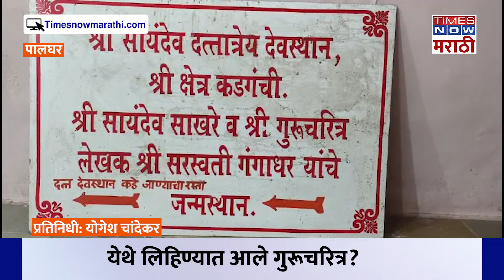Kadganchi Datta mandir: दत्त जयंतीनिमित्त कडगंचीत भाविकांची मोठी गर्दी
वेदासमान असलेल्या गुरुचरित्राचे लिखाण सर्वात आधी कडगंची येथे लिहिण्यात आले आहे . प्रसिद्धिच्या झोतातच नसलेल्या या गावाला पौराणिक अशी पार्श्वभूमी लाभलेली आहे. त्यातलेच एक गाव कडगंची हेच ठिकाण आहे. जेथे दत्तमंदिर असून भारतात कुठेही नसेल अशी कृष्णपाषाणी श्री दत्ताची मूर्ती असून सर्वात पहिले गुरुचरित्र लिहिण्यात आले.